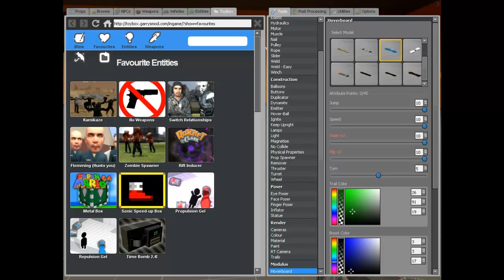Gmod - The Observer vs. Flemming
I actually shat my pants making this xD